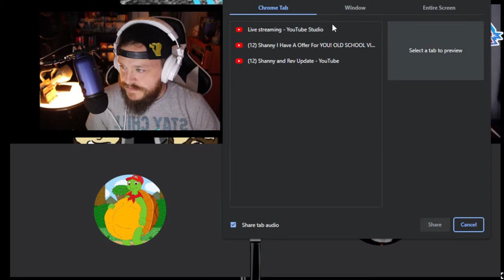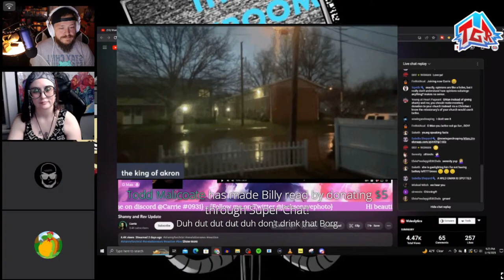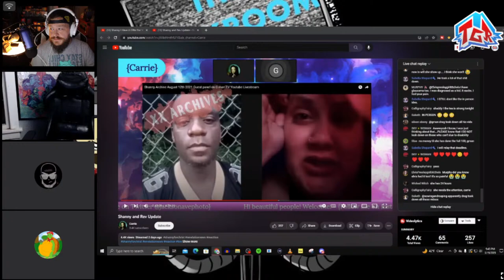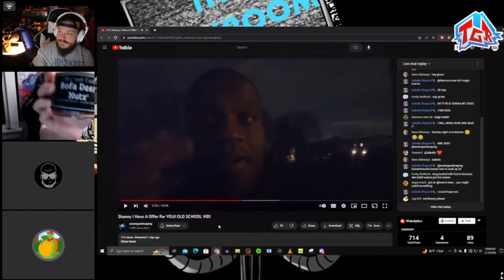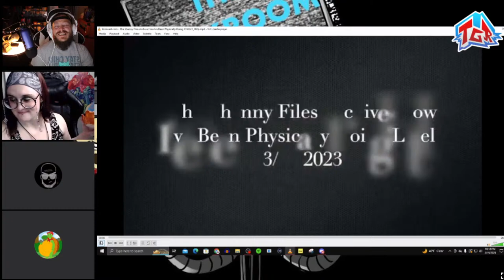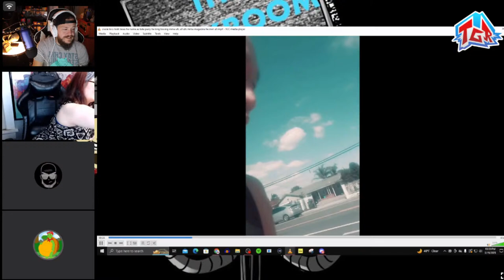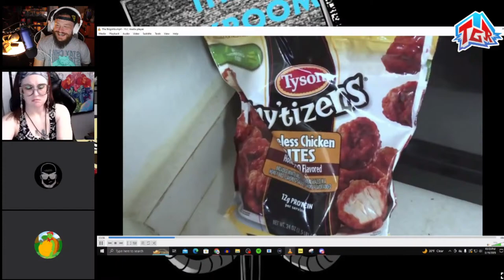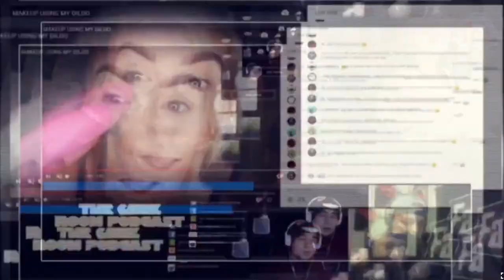Rules for thee, not for me | G man has an offer for shanny | MOTHER!